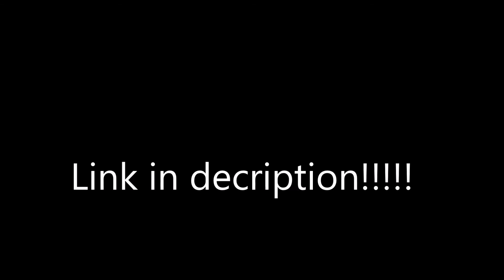Steam Discussion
Ok, I swear I will do an actual video soon!